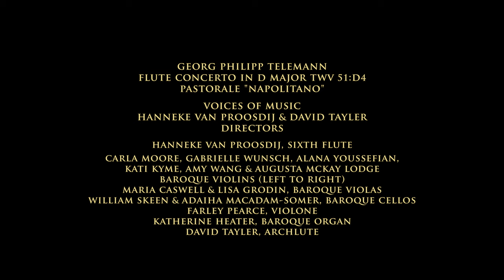Telemann: Flute Concerto in D Major, Hanneke van Proosdij, 6th flute, Pastorale "Napolitano" TWV 51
Live, 4K video performed by the early music ensemble Voices of Music, from the award winning virtuoso concerto program, December, 2018.
The pastorale from Corelli's Christmas Concerto was so popular that *everyone* wrote one, including Telemann. Telemann's version is for a solo instrument, not Corelli's trio sonata texture, but Telemann uses a similar drone ostinato in the sounding bass with some tinsel in the violins.